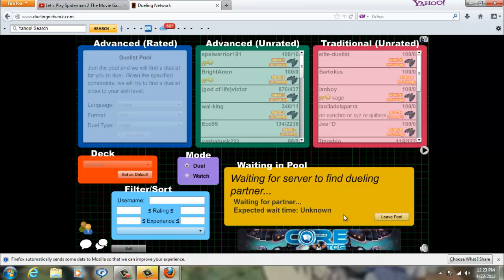duel 9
I get the hell kicked out of me